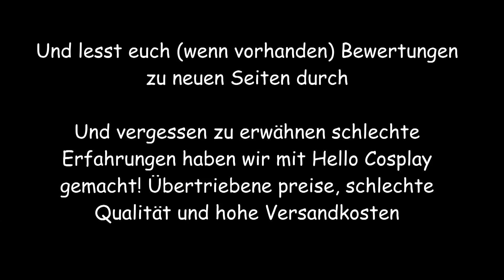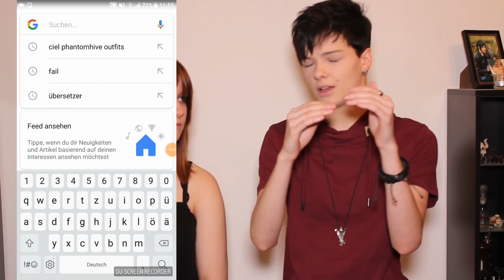Cosplay Tipps, tricks & Eigene Erfahrungen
In diesem Video teilen wir euch alle Tipps und Erfahrungen die wir in dem Thema Cosplay gesammelt haben. Wir hoffen das hilft euch weiter und könnt euch damit verbessern :*
Viel Erfolg beim Cosplayn!

Cosplayer
Tipps für Cosplayer
Cosplay Anfänger
Cosplay Tutorial
Cosplayer
Tipps für Cosplayer
Cosplay Anfänger
Cosplay Tutorial
Cosplayer
Tipps für Cosplayer
Cosplay Anfänger
Cosplay Tutorial
Cosplayer
Tipps für Cosplayer
Cosplay Anfänger
Cosplay Tutorial
Cosplayer
Tipps für Cosplayer
Cosplay Anfänger
Cosplay Tutorial